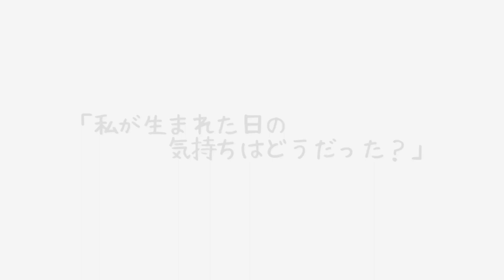【篠笛】生きてこそ / kiroro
こんにちは。
篠笛奏者の比江嶋さとると申します。

今回は、
「kiroro」さまの「生きてこそ」を、
篠笛で吹かせて頂きました。

以下、さまざまなSNSにて情報発信しております。
オンラインレッスンも実施しています！

(Satoru Hiejima)